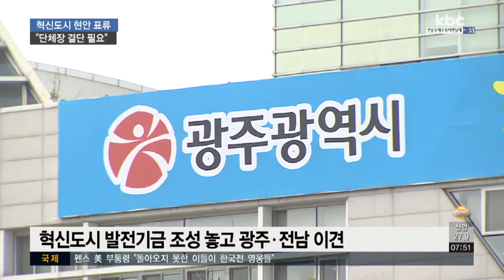혁신도시 핵심 현안 표류.. "단체장 상생 의지에 달렸다"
【 앵커멘트 】
나주 빛가람혁신도시를 둘러싼 중요한 현안들이 시도의 입장 차 때문에 차질을 빚고 있습니다.

특히 혁신도시 발전기금과 복합혁신도시센터 사업비를 두고 이견이 큰데 단체장들이 상생의 정신을 살려 정치적 결단을 내려야 한다는 목소리가 큽니다.

【 기자 】
혁신도시와 주변 지역을 지원하기 위한 발전기금 조성,

공공기관의 지방세를 걷어 재원을 조달하기로 한 이 기금은 광주시와 전라남도 그리고
나주시의 약속이었습니다.

광주시는 이 협약 등을 토대로 광주전남공동혁신도시가 탄생했다며 약속 이행을 요구하고 있습니다.

반면 지금까지 5백여억 원의 지방세를 걷은 나주시와 전남도는 혁신도시 정주 여건 개선 사업에 천5백억 원이 투입됐다며 당장 지방세 전액을 기금으로 적립하기는 어렵다는 입장입니다.

다만 기금 조성을 위한 근거 조례를 만드는 것까지는 합의점을 찾은 것으로 알려졌습니다.

▶ 인터뷰 : 윤영주 / 전남도 혁신도시지원단장
- "그동안 광주시와 공공기관과 수 차례 논의를 거쳤고 기본 조례안에 대해서는 이미 합의가 돼 있습니다."

발전기금 등을 운용할 혁신도시 발전재단과 각종 편의시설이 함께 들어설 복합혁신도시센터 건립 예산을 두고도 입장 차가 큽니다.

4백여억 원의 건립비를 두고 광주시는 발전기금으로 조성하자고 주장하는 반면 전남도와 나주시는 기금으로 건립비를 모두 충당하기는 어렵다며 맞서고 있습니다.

혁신도시 발전을 위한 핵심 현안인 두 사업이 지자체 간 이견으로 표류하고 있는 겁니다.

새로 출발한 광주시장과 전남지사, 나주시장의 상생 의지가 시험대에 오른 셈입니다.

▶ 스탠딩 : 이계혁
광주전남 시도와 나주시가 맞서고 있는 혁신도시 현안을 해결하기 위해서는 단체장들의 정치적 결단이 필요하다는 목소리가 높아지고 있습니다. kbc 이계혁입니다.